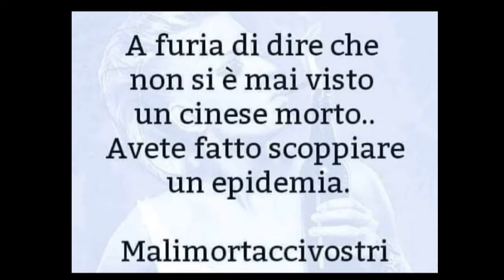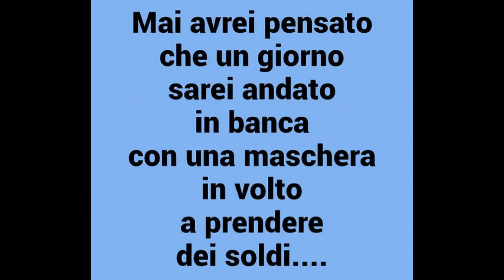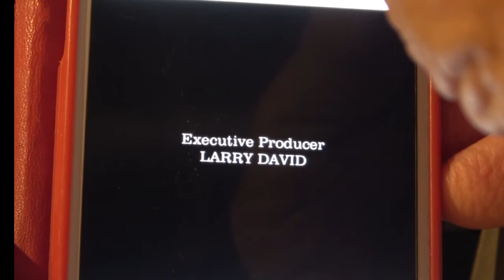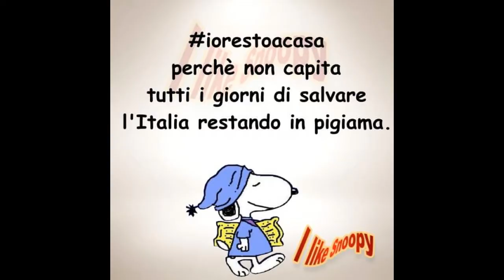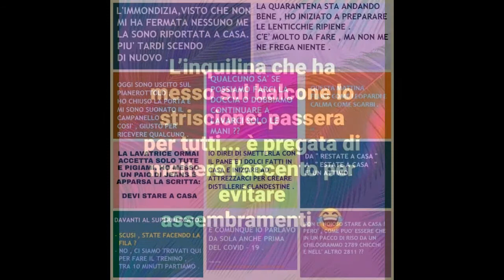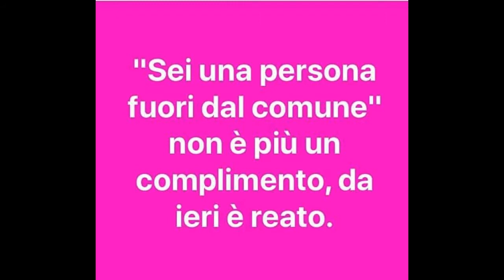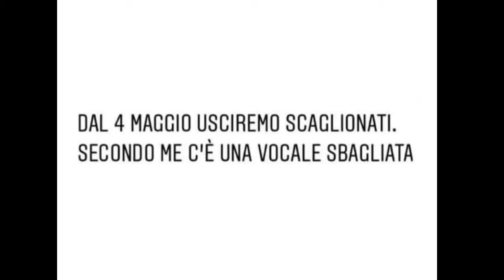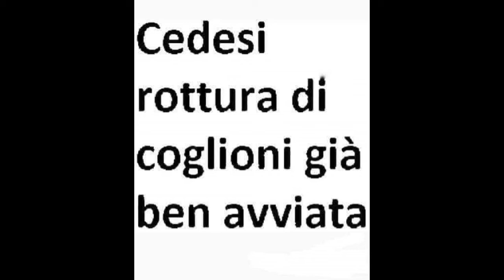SERATA DEL 4 LUGLIO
VIDEO PROVVISORIO DI PROVA